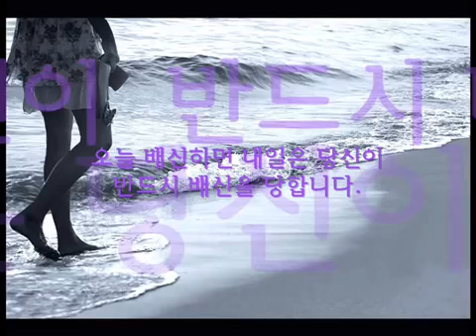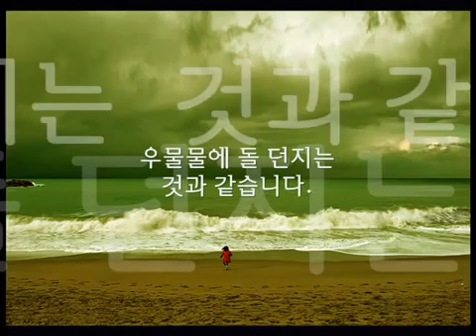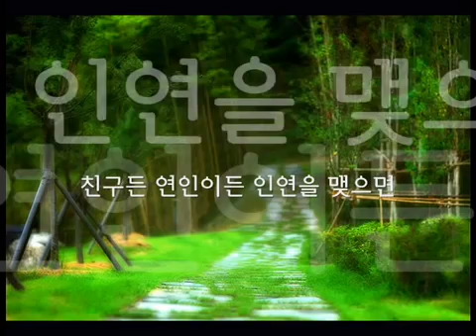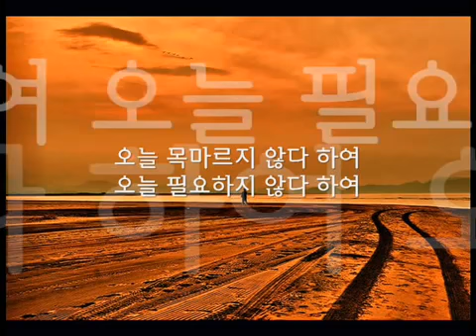좋은글 영상글 인연을 소중히 여기십시오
배경음악 조승우 - happiness.

좋은글 영상글 - 사랑하는 이의 부탁 꽃을 보는 사람이 있고, 꽃을 느끼는 사람이 있습니다. 사람을 보는 사람이 있고, 사람을 만나는 사람이.

좋은글 영상글 - 마음을 표현하세요 (Sunset Glow - 첫눈) 우리에게는 세가지의 눈이 필요합니다. 첫 번째는 자기를 보는 눈 입니다. 나는 지금.